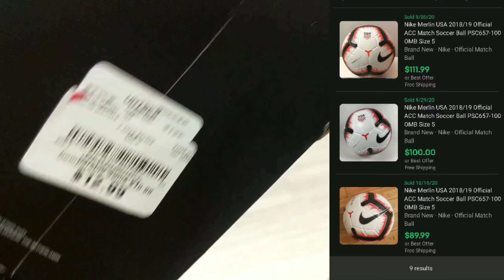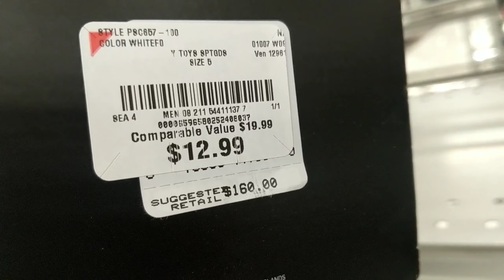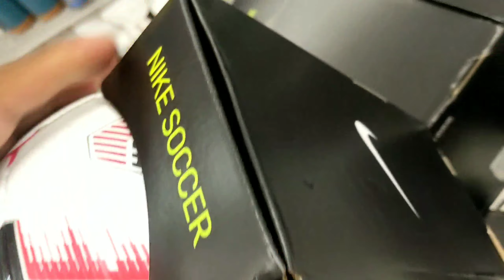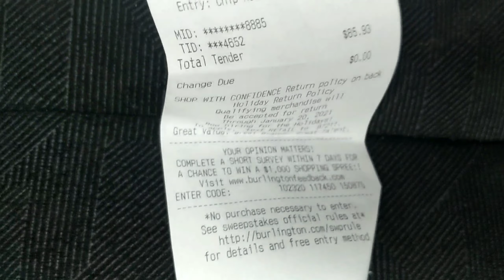Insane Crazy Finds at Burlington Lot of 18 👉Nike Merlin USA Official ACC Match Soccer Ball WoW🔥 #440